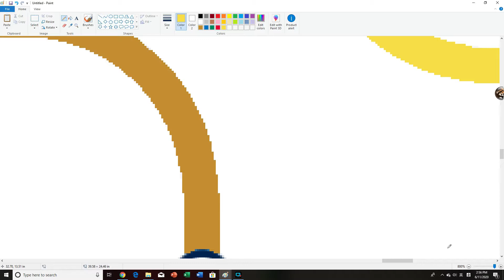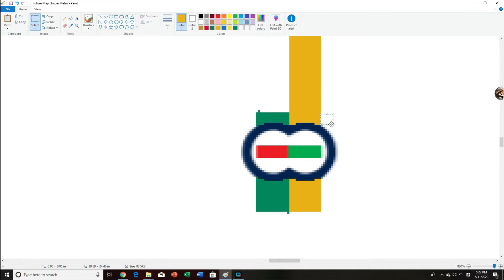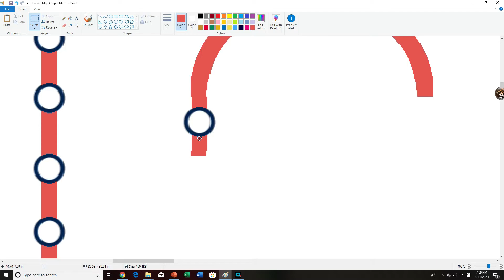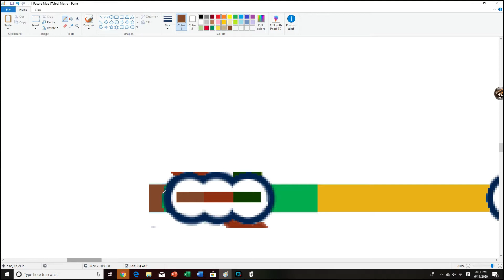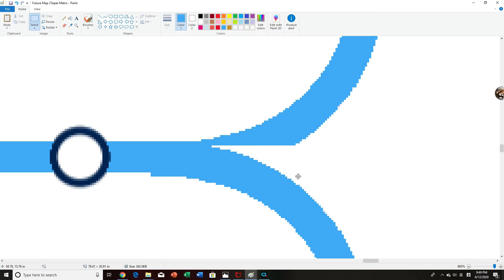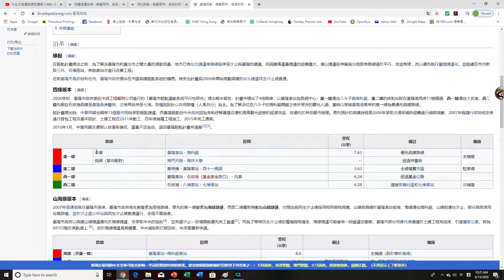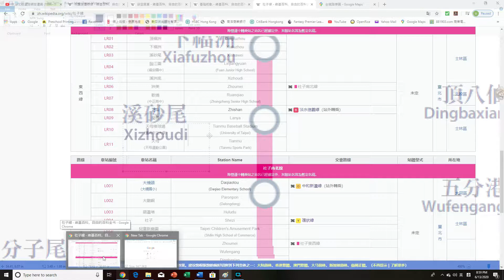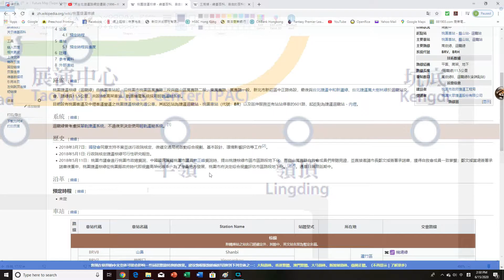大台北地區未來路網圖(港鐵化)製作過程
呢個其實係我整嘅第三個路線圖，之前嗰兩個分別香港支社開發日記(港鐵化)路線圖同自己鐵路嘅鐵路路線圖，不過第一者就唔會公開喇。
備註：呢個唔係路線圖嘅最終版本